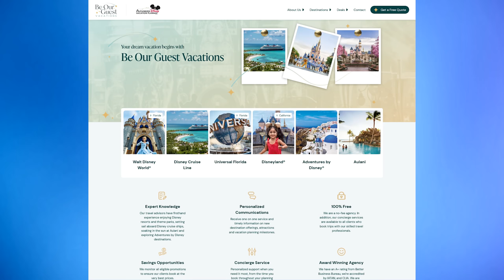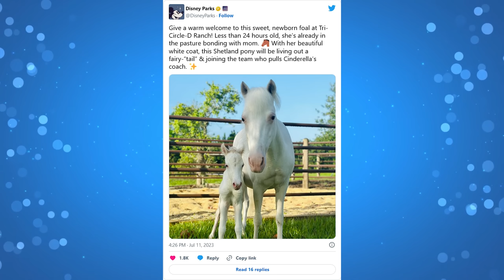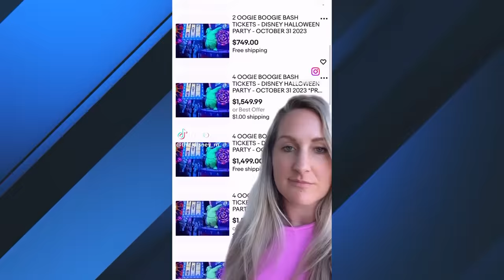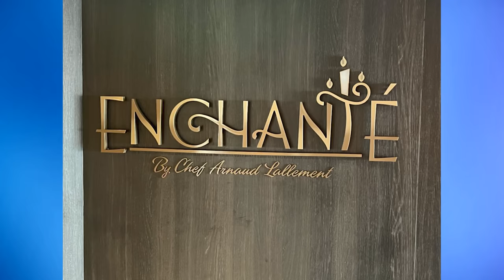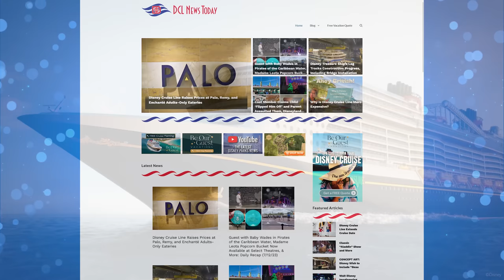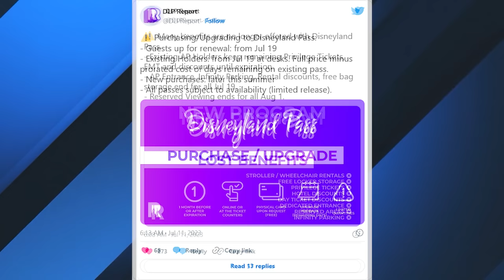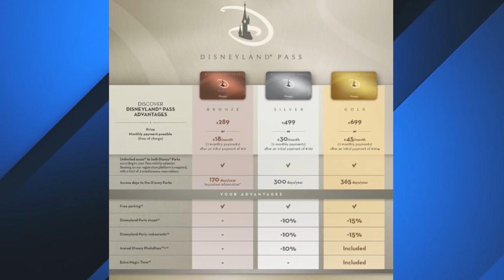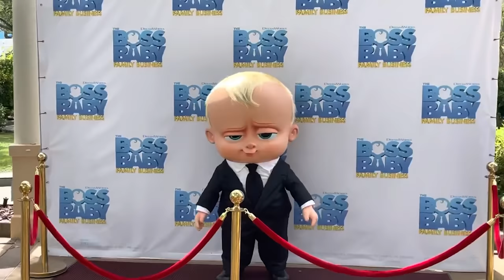Man & Baby Jump Into Pirates of the Caribbean, Squirrel at Carousel of Progress, New Annual Passes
0:00 Opening
0:33 Bob Iger Will Stay Disney CEO Through 2026
2:33 Bob Iger on Governor DeSantis: ‘It’s Not Our Goal to Be Engaged in a Culture War’
3:29 Disney’s Not-So-Spooky Spectacular Dessert Party Bookings Opening July 18
5:04 Haunted Mansion Closure Marks Beginning of Hatbox Ghost Installation, But No Set Date for His Debut
6:27
6:58 Squirrel Crashes Walt Disney’s Carousel of Progress at Magic Kingdom
7:43 Medals Revealed for runDisney 2023 Disney Wine & Dine Half Marathon Weekend, Including Figment
8:25 Disney Character Clicks Complimentary Photo Machine Featuring Virtual Characters Debuts at Disney’s All-Star Movies Resort
9:05 Baby Shetland Pony Born at Walt Disney World
9:41 Disneyland Celebrating 68th Anniversary with Special Cavalcade
10:04 New Disneyland Adventureland Treehouse Details Shared During Disney’s $115,000 Private Jet to Parks Around the World Tour
12:30 Guest with Baby Wades in Pirates of the Caribbean Water Instead of Waiting for Evacuation at Disneyland
14:29 Online Resellers Posting Oogie Boogie Bash Tickets for Huge Profits
15:17
15:38 Disney Cruise Line Raises Prices at Palo, Remy, and Enchanté Adults-Only Eateries
17:25 Disney Treasure Ship’s Log Tracks Construction Progress, Including Bridge Installation
18:45 Disneyland Paris Announces Details for New Annual Pass Program Beginning July 19
21:56 Disney Shares Backstage Glimpse of Upcoming Casa de Coco Restaurant in Disneyland Paris
22:40 Tokyo Disney Resort Announces ‘Disney Halloween 2023’ Event, Trick or Treat Returning
25:51 Sign-off